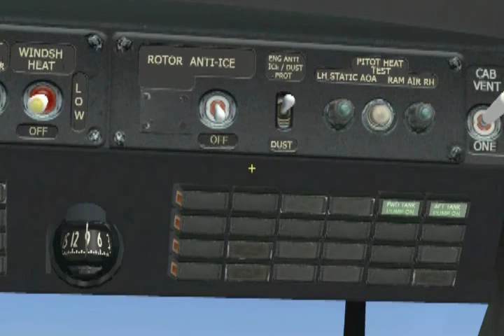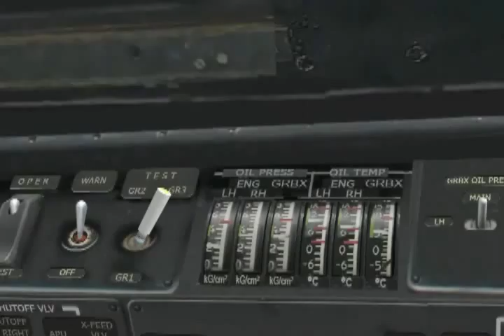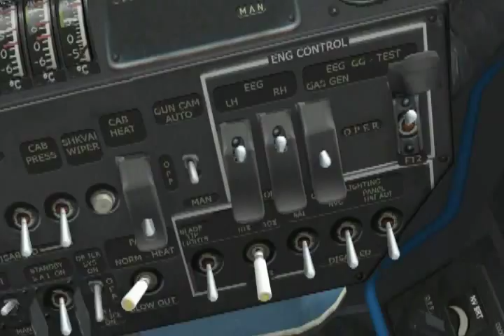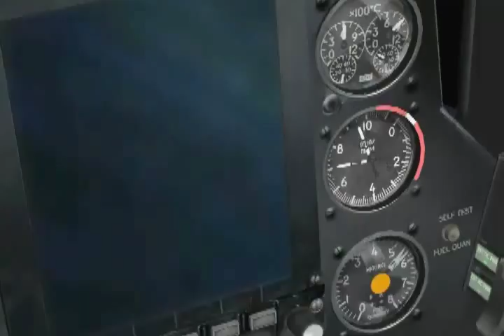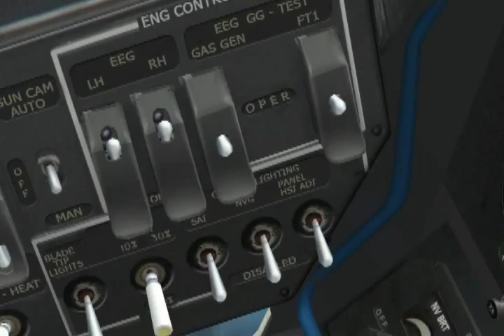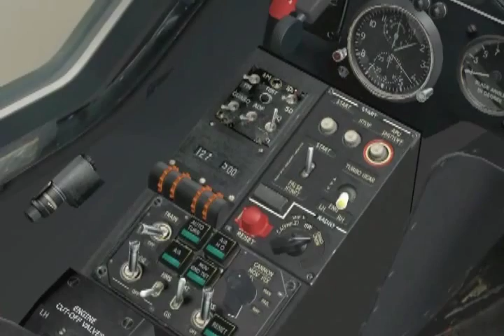DCS Black Shark Ka-50 Leading Edge Training Lesson - Startup (Part 5)